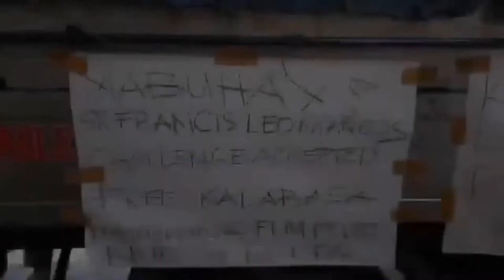FLM meet PAUL ARTADI of PBA.....